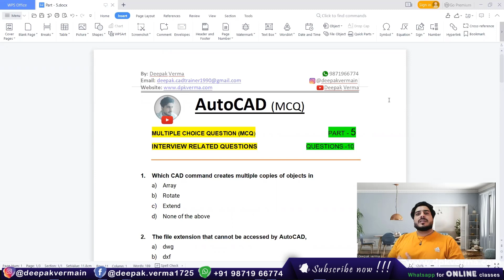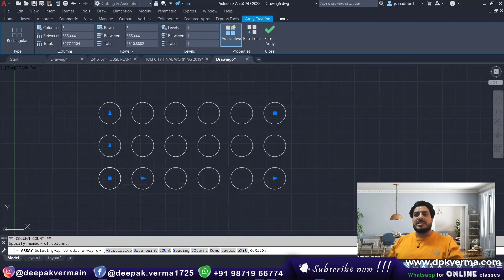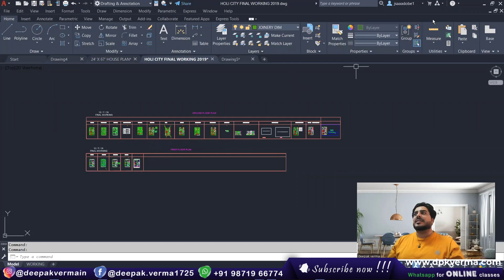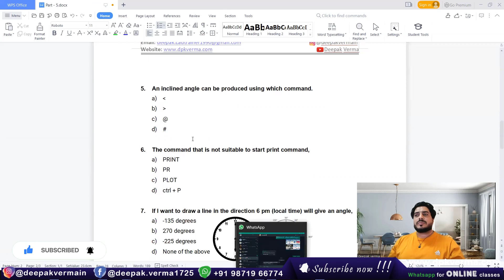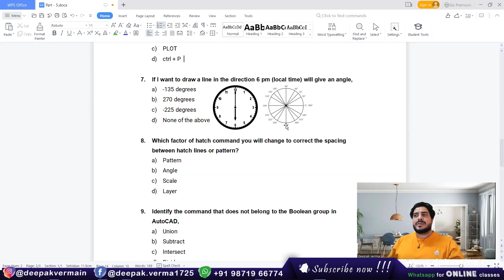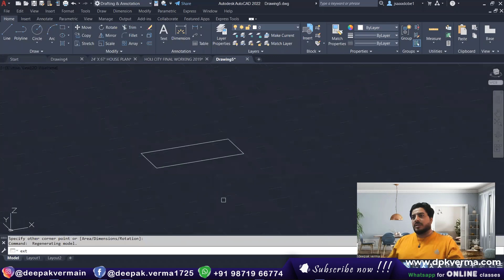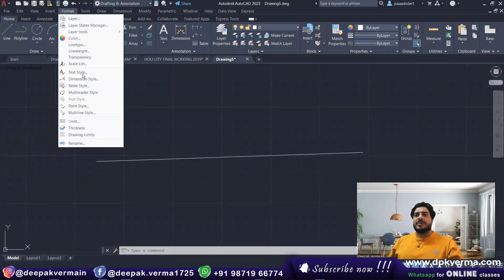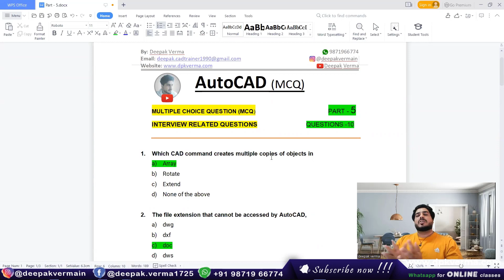Part - 5 || AutoCAD MCQ`s & Interview Questions and Answers || Autocad objective questions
Boost your AutoCAD knowledge with Part 5 of our MCQs & Interview Questions series. Test your skills with objective questions and detailed answers. Perfect for exam prep and job interviews—watch now!